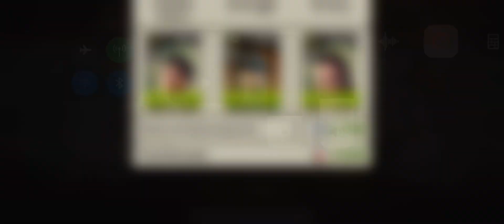Cable Ties 39.1